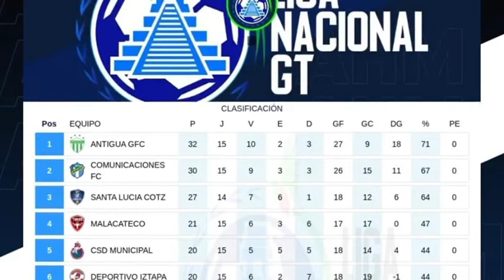RESULTADOS | TABLA DE POSICIONES | TORNEO APERTURA 2021 DEL FUTBOL GUATEMALTECO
ESTADÍSTICAS TORNEO APERTURA 2021 DEL FÚTBOL GUATEMALTECO